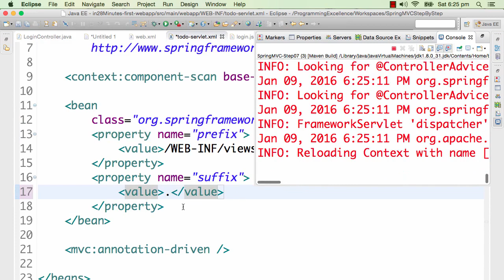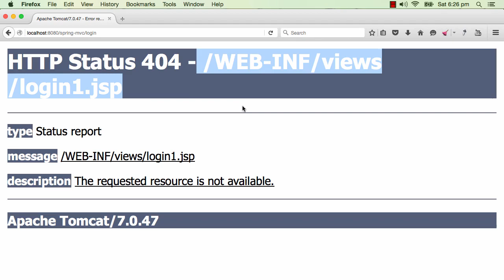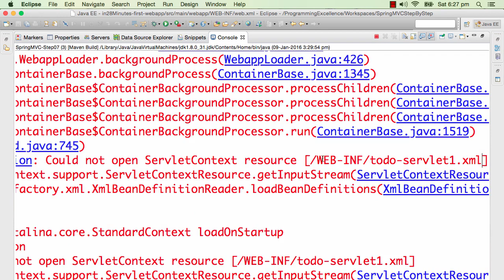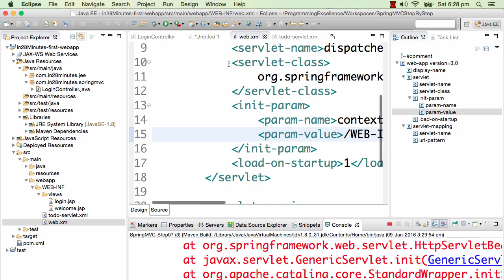Spring framework Tutorial (085 Step 13 Part 3 Play Break Try Breaking Things)